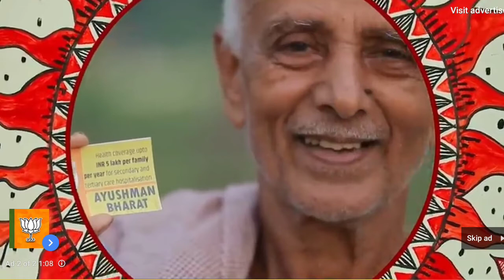SAHARSA_देखिये 👌आलोक रंजन विधायक जी किस तरह अपना मन की बातों को सभी लोगो के साथ रखे।जरूर देखें।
PK Music Star
Singer :--
Album :-
Live Program In :-SAHARSA
Level :- PK Music Star
Create By :- Er.Pankaj Ji
Address:-Kanp Bazar Sour Bazar, Saharsa,Bihar
हमारे चैनल पर आप सभी को नये एवं पुराने कलाकारों का स्टेज शो, लाइव प्रोग्राम देखने को मिलेगा,,, † """
*इस चैनल पर आप लोग को All Singer का म्यूजिक वीडियो और यूपी बिहार के शानदार सिंगर का म्यूजिक वीडियो मिलेगा | नए सिंगर का भी ये कंपनी म्यूजिक वीडियो रिलीज़ करेगी l